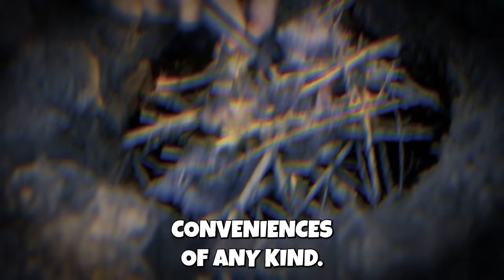90% Will Die In 9 Months! We Tried 72 Hours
We went 72 hours without power after an EMP destroyed the power grid! Here's how we did it. to get started on your first purchase and receive a FREE 1-year supply of Vitamin D3+K2 and 5 travel packs. An electromagnetic pulse can destroy the power grid. They aren't just man-made devices. They can and have happened from solar flares from the sun. If you weren't prepared for an EMP or an attack on the power grid how would you survive?

As we journey from home to homestead, I'll teach you how to become self-reliant. When the systems we rely on fail,  know that you'll have the skills to provide for your family. Oh, and we'll have fun doing it! 👊

Be sure to watch: "DIY Storage Solution With A Secret (You Won't Believe How It Works!)"